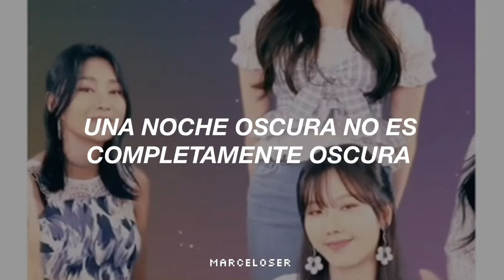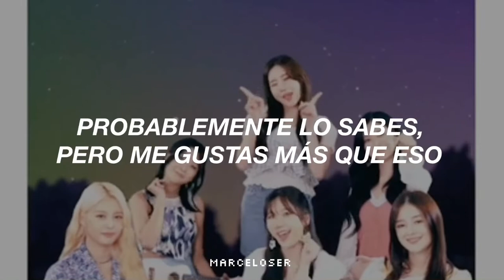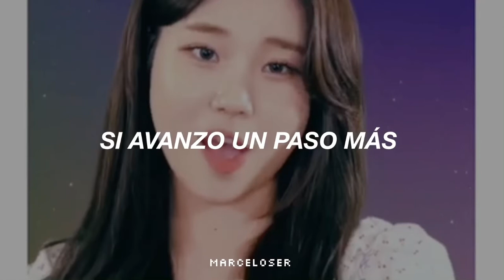starry night — momoland ✰ sub español mv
nunca olvidaré a las tres miembros que ya no están ☹️

➵ 𝐬𝐨𝐧𝐠: starry night.
➵ 𝐚𝐫𝐭𝐢𝐬𝐭: momoland.
➵ 𝐚𝐥𝐛𝐮𝐦: starry night.
➵ 𝐲𝐞𝐚𝐫: 2020.

➺ gracias por haber visto el video, agradecería mucho que me mostraran su apoyo ya sea suscribiéndose, dándole like o compartiendo el video, y si tengo errores, agradecería que me indiquen dónde, para así mejorar cada día más. 🍂

𝐭𝐚𝐠𝐬 (( 𝐢𝐠𝐧𝐨𝐫𝐞 ))